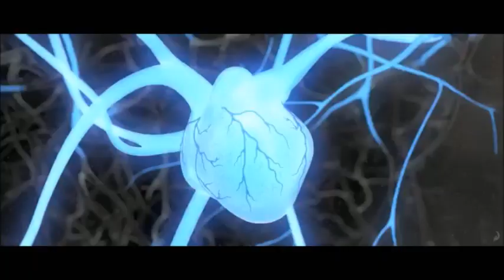Turbo - The Snail Is Fast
Why did I make a video about this movie? Well, because it made me funny.
Believe it or not, Turbo is one of the best Dreamworks movies, I have a theory that one day at Dreamworkd studios, one of the bosses said: "What if we make a movie like Cars but instead of cars they are snails?" and they all accepted because they surely thought it would be a good idea, and indeed it was.